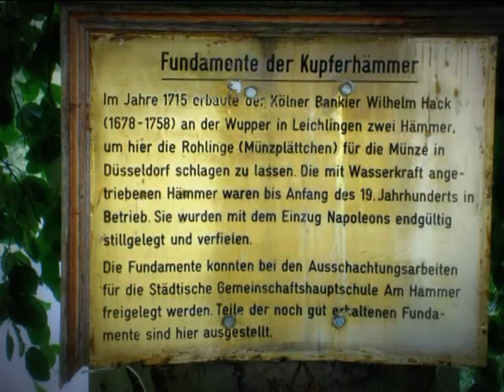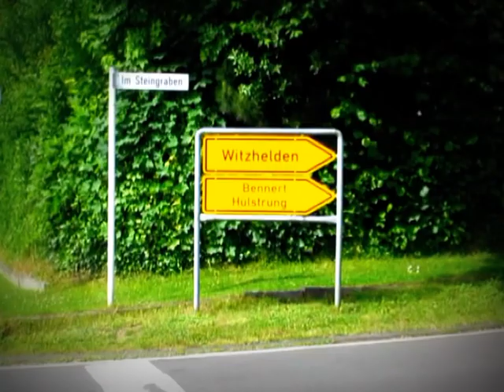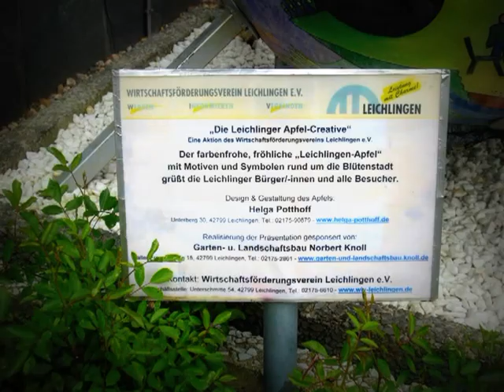Leichlingen : Umgebung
Wanderung : Bergerhof - Unterberg - Schmerbach - Werstbach
2 Stunden
16 Juni 2013